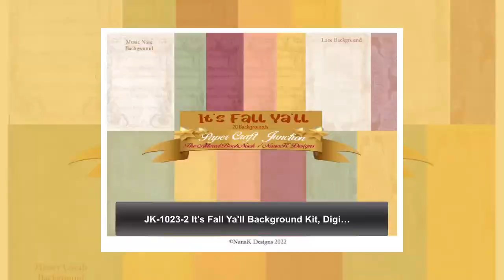JK-1023-2 It's Fall Ya'll Background Kit, Digital Journal Pages,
This is a DIGITAL DOWNLOAD kit you print JK-1022-4 Background Pages for Lavender & Lilac Dreams. Set of 20 This kit is the background pages for the It's Fall Ya'll Journal Kit Collection These Background are versatile and can be used in any journal collection TERMS OF USE Upon purchasing and downloading this product you agree to these terms NanaKDesigns Copyright Notice The designs in this shop are the property of Paper Craft Junction/The Altered Book Nook/NanaK Designs which are benefactors of Blessings Covenant AJC, a 501 (c) ( 3) NON PROFIT organization in the state of NORTH CAROLINA USA. Some of the proceeds of our sales go to benefit this organization. DO NOT share files you purchase with anyone else. You MAY NOT re-sell these designs, images, artwork or any part as-is or as your own work either in print or digital form. Many images and artwork used in the production of our designs are purchased as licensed works of art and are restricted to use herein of the product you purchased. You MAY print and use these designs in a journal, scrapbook pages, altered book or other physical craft or art items you sell as a completed project you have created. You MAY print them out, assemble them as shown in our tutorials and re-sell as a completed product BUT you must add other elements to make the product unique. Our designs are meant as a general guide for you to use in your own unique assembled journal, altered book or other physical craft projects. You MAY NOT print the pages from these files and resell them in a craft store, craft show, craft classes, etc. Every printed product must be purchased by the person using the product to create a project. (It takes us approximately 50 plus hours to research, design, alter, assemble and produce these designs, saving you hour of time so you can produce your own works of art. THEREFORE, we kindly ask that you consider our time and efforts and be fair in the use of our products. We keep our prices reasonable so every crafter can afford to purchase and use our designs.) Please contact us if you have question concerning our terms of use at or Thank you for your purchase, NANAK PaperCraft Junction / The ALtered Book Nook are benefactors of Blessings Covenant AJC, a 501 (c) ( 3) NON PROFIT organization in the state of NORTH CAROLINA USA. Some of the proceeds of our sales go to benefit this organization.